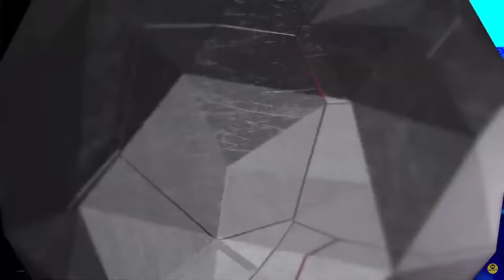The truth about the 2023 CODM Championship...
Call of Duty Mobile: Today we'll be talking about the truth from the 2023 cod mobile world championship! In this video we'll be discussing our struggles, our strengths & how we fell short in the final day!